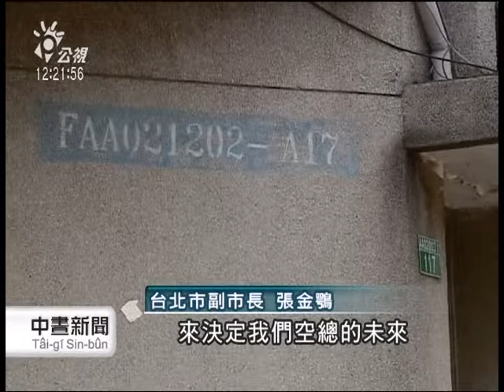空總舊址發展 北市盼市民共同規劃 20141024 公視中晝